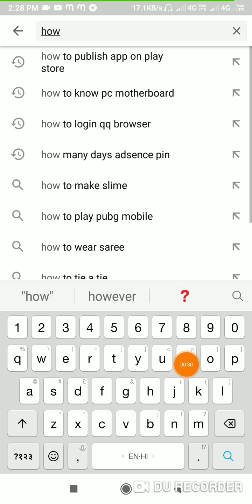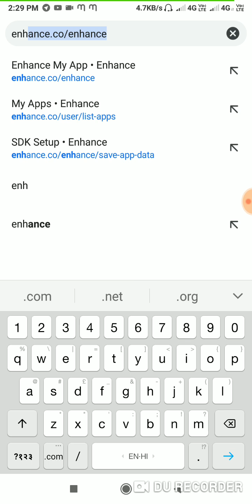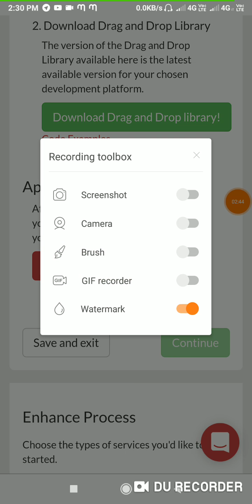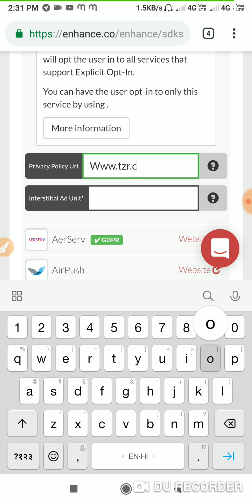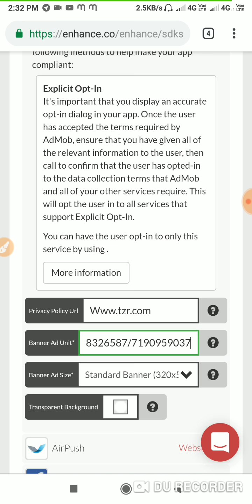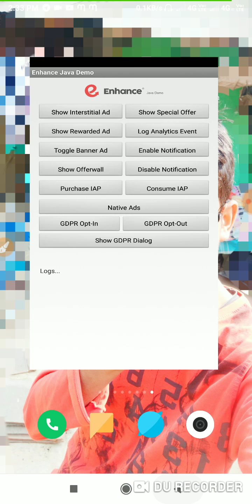Admob earing without app making// self click//group click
Link-enhance.co/enhance